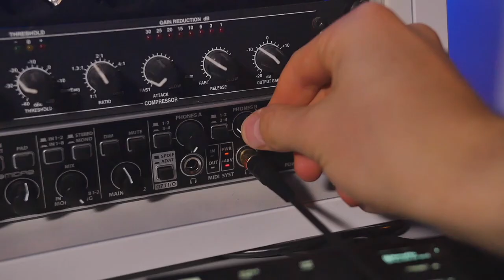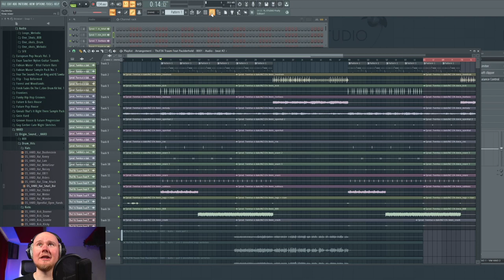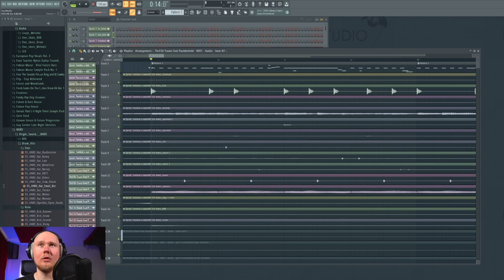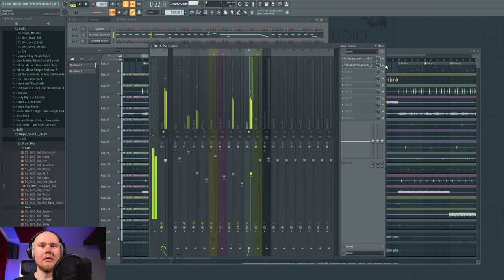Wozu braucht man Trackouts von Beats?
🎚️EQUIPMENT & EMPFEHLUNGEN🎚️

MIDI Keyboard
Maschine Mikro
Mikrofon fürs iPhone
Buch Tipp

📲 TELEFON & WHATSAPP📲
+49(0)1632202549